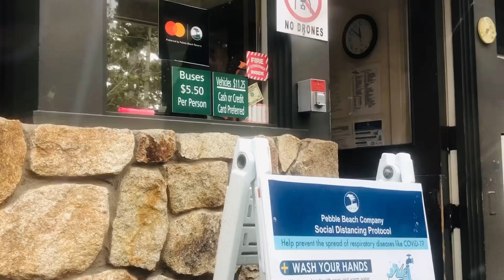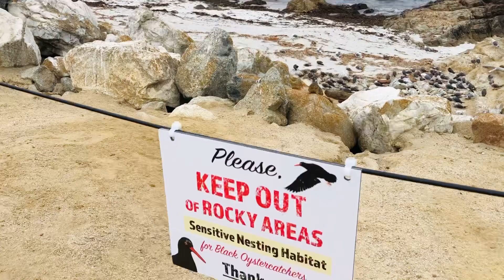চলুন -সেভেনটিন /17মাইল ড্রাইভের যাই ।কত সুন্দর জায়গাটা ।#17 miles drive ShakilaSathiUsa#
17 miles drive in California 🇺🇸